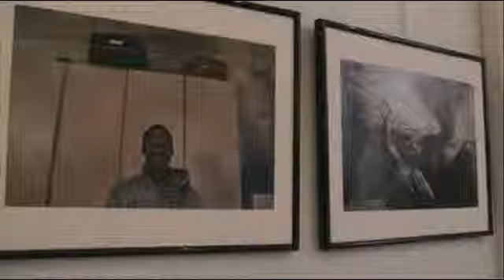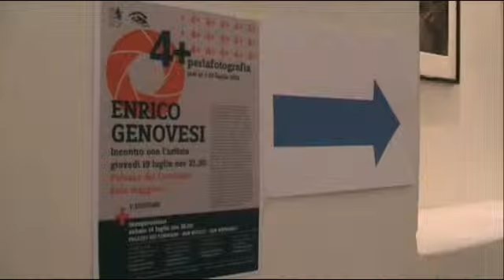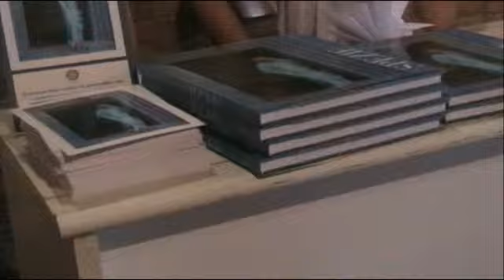Per la fotografia: dal 14 al 29 luglio a Jesi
Volti, momenti di vita vissuta, paesaggi e scroci di città... catturati dagli occhi di 4 quattro fotografi, due di professione e due per passione, che in questi anni hanno girato il mondo. Scatti esposti in tre location diverse nel centro storico di Jesi nell'ambito della mostra per la fotografia, aperta sabato 14 luglio.